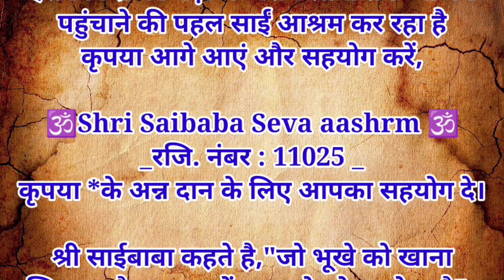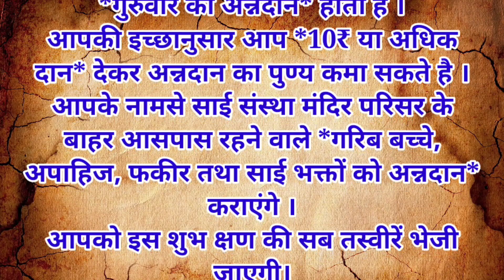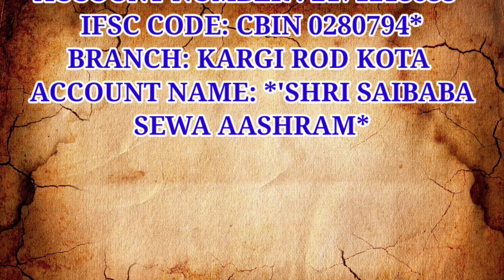When suddenly a girl from Jammu secretly entered the Ayodhya temple at 2 o'clock in the night, Modi.